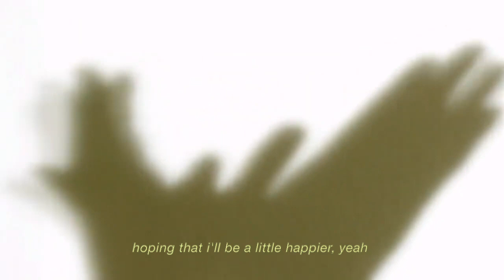BTS (방탄소년단) '00:00 (Zero O'Clock)' FMV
This is a fan-made visualiser for '00:00' by BTS